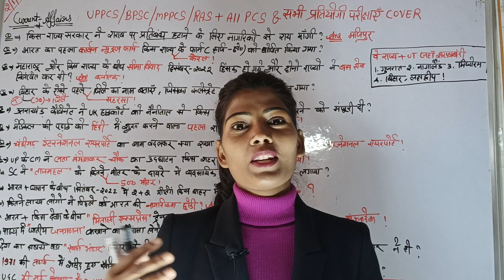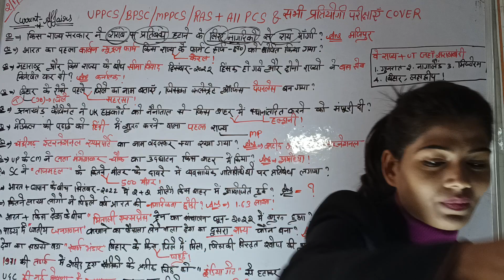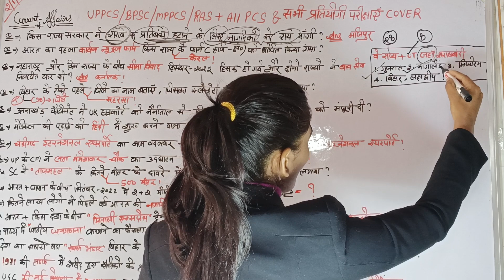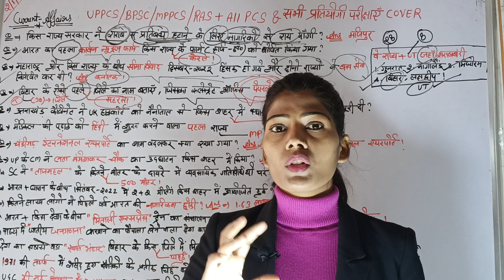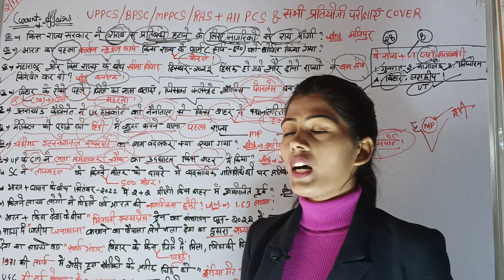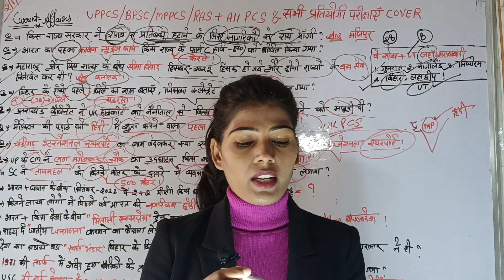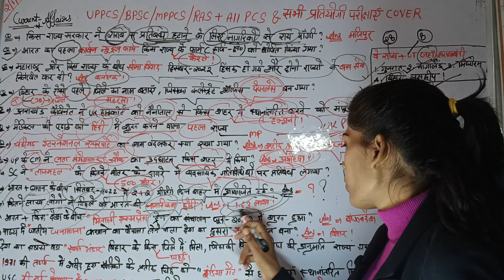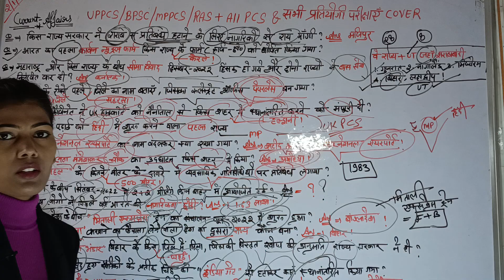🔥करंट अफेयर्स सबसे महत्वपूर्ण class 🔥✍️for UPPCS/MPPCS/BPSC/RAS + ALL PCS & competitive exams cover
# MPPCS